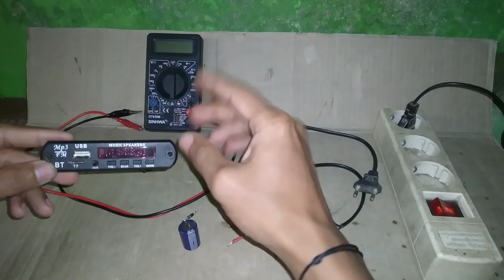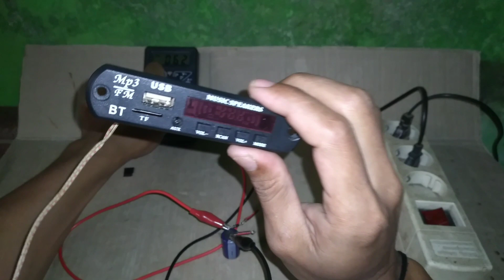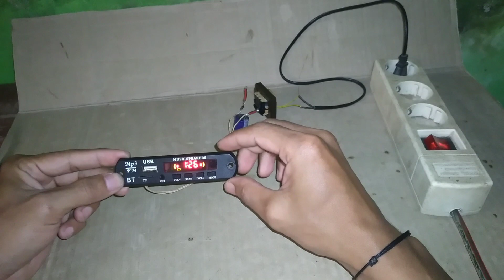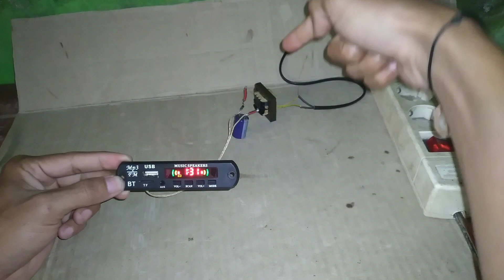cara mudah merakit modul mp3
ana sharaz

biasakan nonton sampai habis dan jangan skip iklan nya ok ...

nah kali ini saya akan memberikan video cara memasang mp3 bluetooth

terimakasih banyak yang sudah suport channel ini, buat yang belum gabung langsung join aja klik tombol SUBSCREBE ...